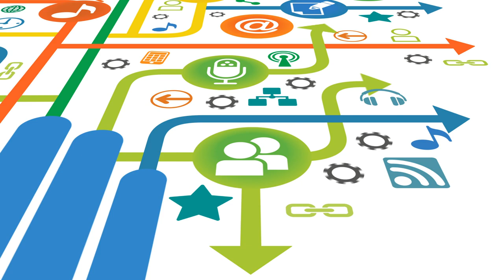Navigating the Digital Frontier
When we look at digital communication, we see an ever-evolving landscape of electronic opportunity.

Each new avenue of communication offers a unique way to connect with your target audience.

Yet with each additional touch point, it becomes all the more important to come to market with a single, cohesive identity.

From establishing a digital presence and optimizing your opportunities to advanced technology architecture, analytics and the new frontier of mobile marketing, we'll help you navigate the digital landscape no matter what shape it takes, or where it takes you.